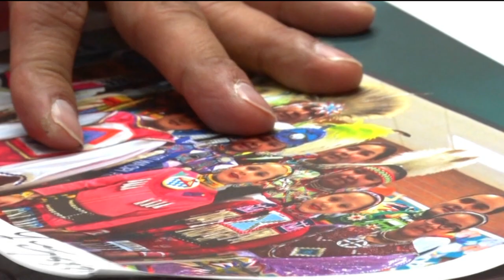Golden Apple: Native American Dancing in Elementary Schools